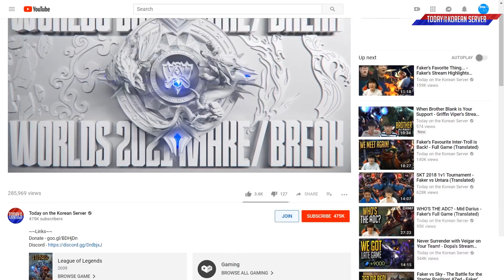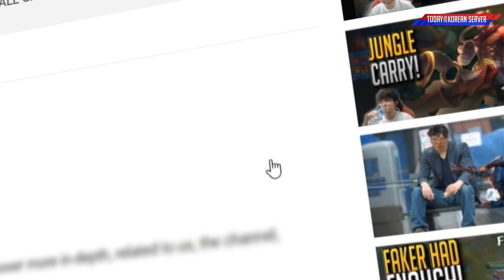UZI IS BACK BABY! - Random Stream Highlights (Translated)